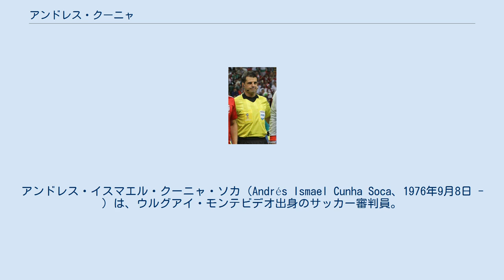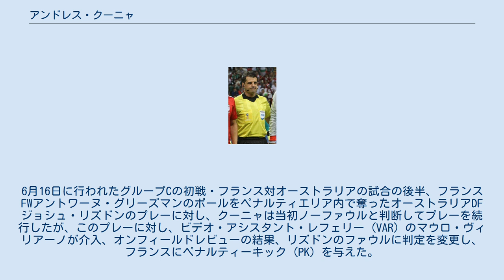アンドレス・クーニャ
アンドレス・イスマエル・クーニャ・ソカ（Andrés Ismael Cunha Soca、1976年9月8日 - ）は、ウルグアイ・モンテビデオ出身のサッカー審判員。
 モンテビデオ近郊のリーグから審判としてのキャリアをスタートさせ、2010年に国内トップカテゴリのプリメーラ・ディビシオンの審判を務める。
 2013年から国際サッカー連盟 (FIFA) に国際審判員として登録されており、2015年以降は南米サッカー連盟 (CONMEBOL) 主催の国際大会であるコパ・リベルタドーレスとコパ・アメリカで多くの主要な試合を担当している。
また、2017年に韓国で開催されたFIFAU-20ワールドカップでも試合を担当した。
 2018年に開催された2018 FIFAワールドカップではCONMEBOLから選出された6人の主審の一人として選ばれた。
6月16日に行われたグループCの初戦・フランス対オーストラリアの試合の後半、フランスFWアントワーヌ・グリーズマンのボールをペナルティエリア内で奪ったオーストラリアDFジョシュ・リズドンのプレーに対し、クーニャは当初ノーファウルと判断してプレーを続行したが、このプレーに対し、ビデオ・アシスタント・レフェリー (VAR) のマウロ・ヴィリアーノが介入、オンフィールドレビューの結果、リズドンのファウルに判定を変更し、フランスにペナルティーキック (PK) を与えた。
これは、FIFAワールドカップの試合における、初めての「VARによるPKへのジャッジ変更」の事例であった。